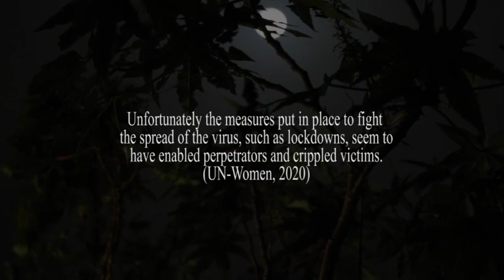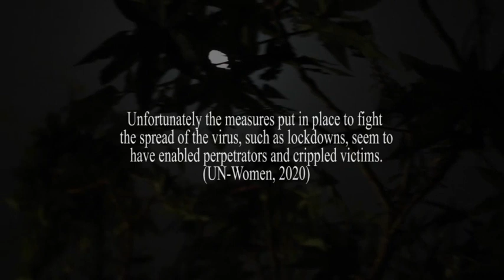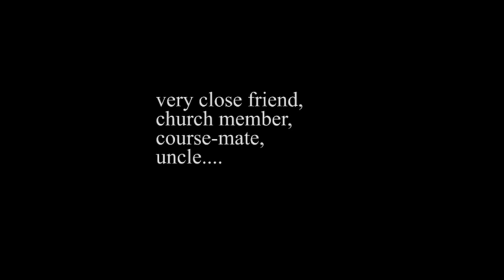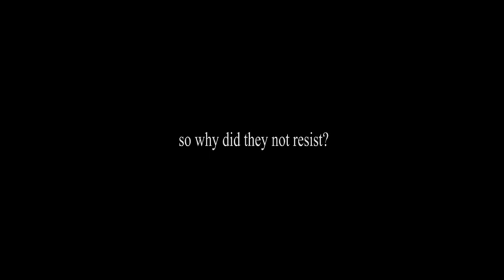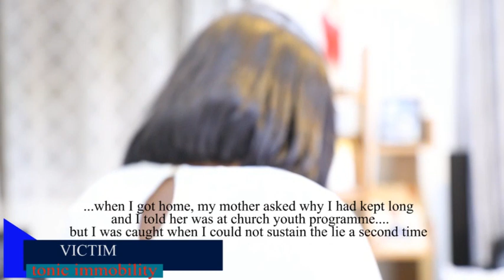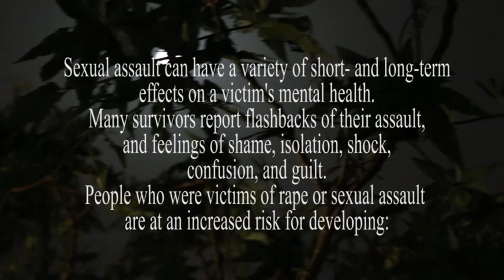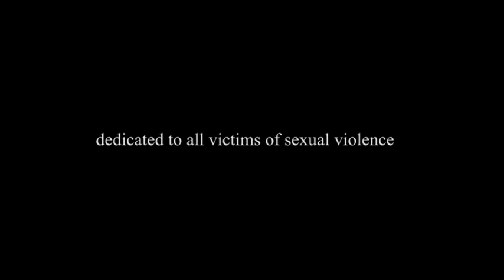TONIC IMMOBILITY: By Fr. Tony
What victims go through